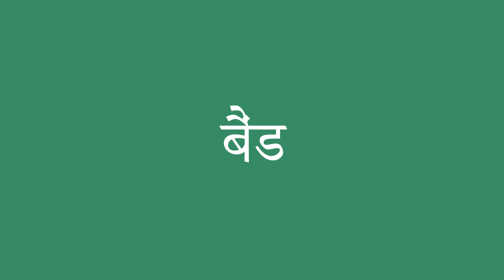बैंड इंग्लिश में क्या है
बैंड को अंग्रेजी में सही तरह से कैसे बोलें। ध्यान से सुनो।
बैंड का हिंदी से अंग्रेजी में सही अनुवाद क्या है?आप अमेरिकी व्यक्ति की यरह बोलिए।